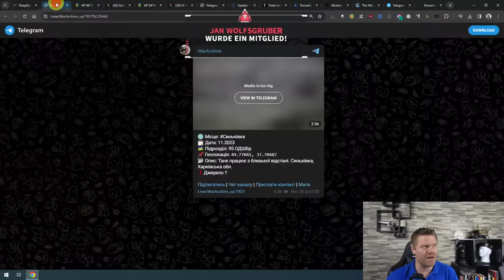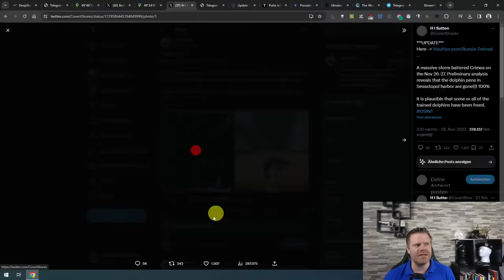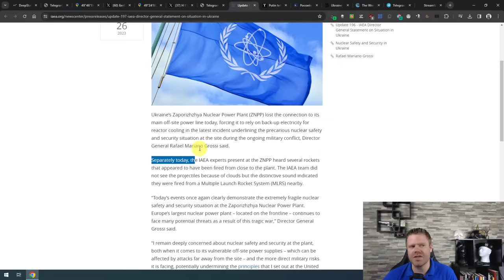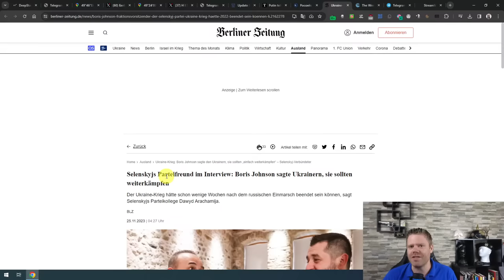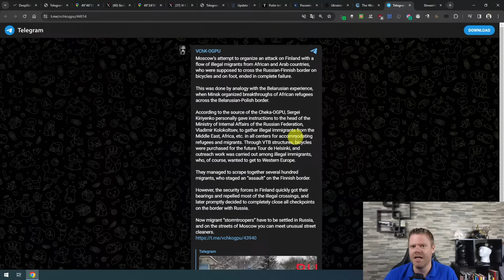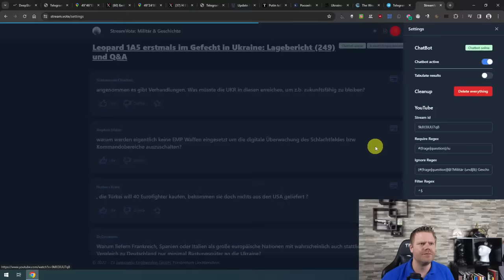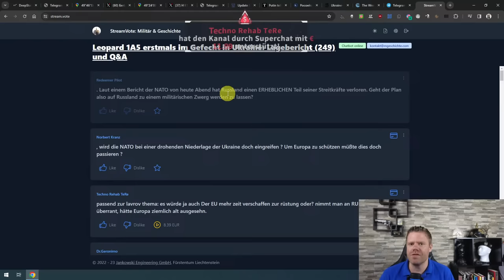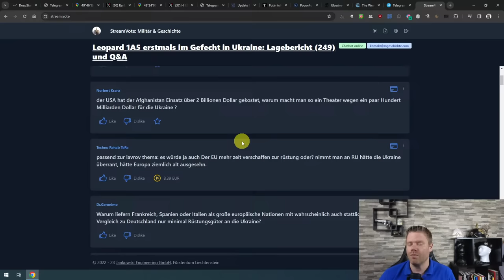Leopard 1A5 erstmals im Gefecht in Ukraine: Lagebericht (249) und Q&A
Fragen bitte mit frage stellen, dann überträgt der Bot es automatisch Geplante Länge: etwa zwei Stunden.

=== Meine Partner ===
Holy Benutzen Sie Code: "HEINRICH5" für 5 Euro Preisnachlass!

0:00:00 Intro
0:10:00 Teaser
0:12:14 Lagebericht
0:28:29 Infos zur Sabotage
0:31:36 Infos zur Truppengenerierung
0:34:12 Infos zu Friedensverhandlungen
0:43:26 Infos zu Waffenlieferungen
0:51:50 Wird RU ein militärischer Zwerg?
0:58:57 Wird NATO bei drohender UA Niederlage eingreifen?
1:02:42 Warum macht man so ein Theater wegen niedrigen Ausgaben für UA?
1:06:55 Was würde NATO bei Angriff auf Baltikum tun?
1:10:43 Was wäre, wenn RU UA überrannt hätte?
1:11:57 Warum liefern FR, SP und IT kaum an UA?
1:15:00 Wie groß sind UA Reserven?
1:18:01 Woher kamen freigelassene Geiseln der Hamas?
1:18:56 Wie lange kann sich Südkorea noch zurückhalten?
1:21:52 Was müsste UA bei Verhandlungen erreichen?
1:26:33 Welcher Eroberungskrieg droht in Ostafrika?
1:28:42 Ist modifizierter BMP-1 Ersatz für Großprojekte?
1:32:16 Wurde Flüchtlingskrise 2015 auch von Moskau verursacht?
1:33:57 Was macht NATO wenn RU dauerhaft am Dnipro steht?
1:34:59 Ist RU Offensive gescheitert?
1:39:11 Welche Konflikte können demnächst entfachen?
1:44:42 Was ist Ihre Meinung zu Milei?
1:49:36 Warum vermint Baltikum nicht massiv die Grenze?
1:52:21 Haben Sie schon Videos von T-54/T-62 bei Vorstößen gesehen?
1:53:02 Hat RU schon Waffen aus Nordkorea eingesetzt?
1:54:45 Wie kommt es, dass RU seine Generäle vorne einsetzt?
1:56:50 Arbeiten DE und USA daran, UA zu Frieden zu drängen?
2:03:12 Weshalb kann man RU Eisenbahntransport kaum unterbinden?
2:05:34 Hat RU bessere Elektronische Kriegsführung?
2:09:05 Warum hat USA ein einzelnes HIMARS-Gerät geschickt?
2:11:04 Danksagungen, Verabschiedung, Outro